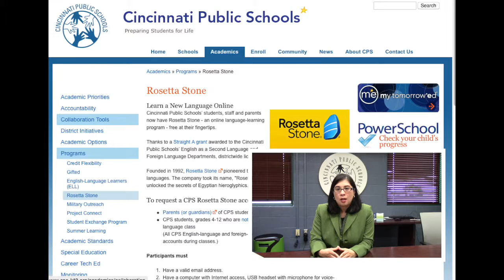Aprenda Inglés y otros idiomas en Escuelas Públicas Cincinnati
Marie Kobayashi, English Language Learners Manager / Gerente de Estudiantes del Idioma Inglés de la Cincinnati Public Schools invita a los padres, personal docente y administrativo y estudiantes del CPS a aprender inglés y otros idiomas gratis a través del programa en línea "Rosetta Stone" -- Para mayor información, favor visitar